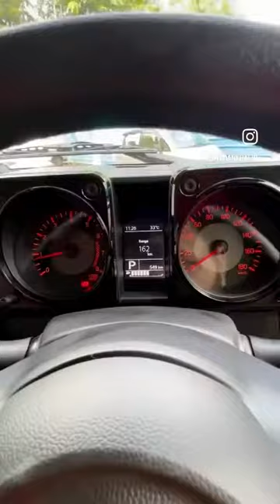Maruti Suzuki Jimny First Impression.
First Impression of Maruti Suzuki Jimny.
It’s a toy for big boys. Very capable of doing what an off-road vehicle can do but with few upgrades. The only draw back is it’s pricing.